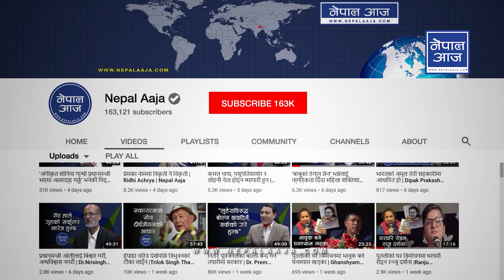१२ बजे विधार्थी घर पुगेपछि प्रधानाध्यापकको कठालो समात्न अभिभावक स्कुलमा | Nepal Aaja